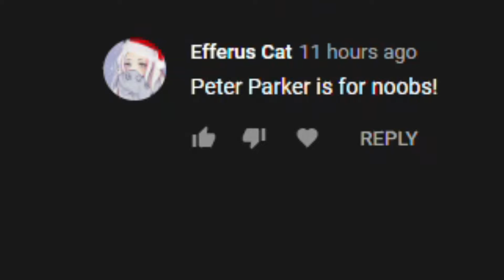Today is a very ANGRY day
THIS VIDEO MADE ME SO MAD!